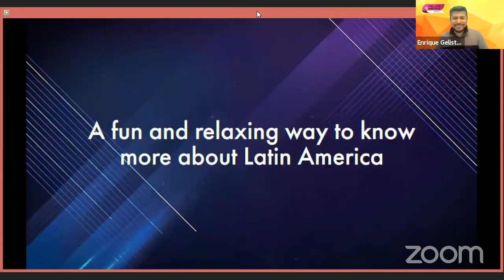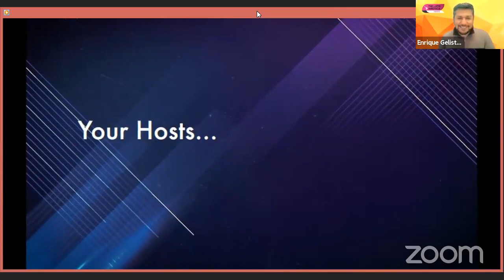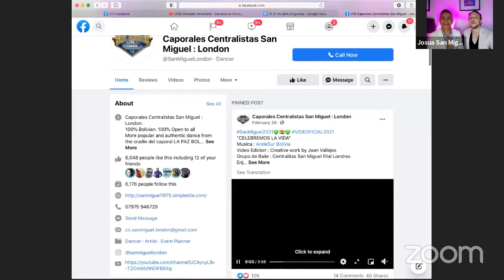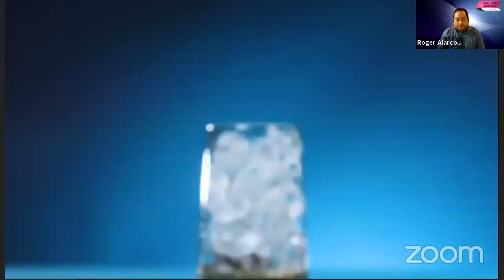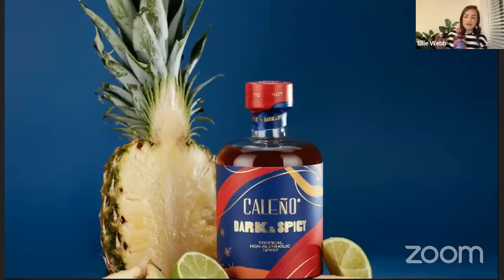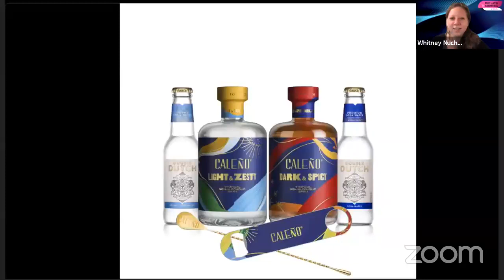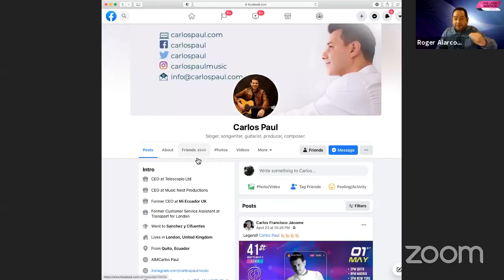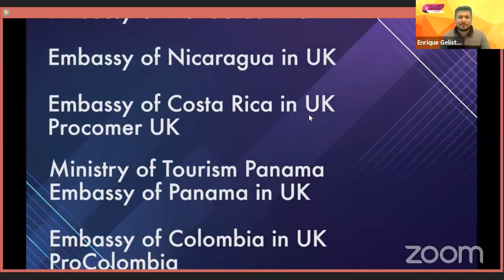World Heritage Master piece from Bolivia, Non-Alcoholic Spirits CALEÑO,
Caporales Centralistas San Miguel London.
JOSUA CASTRO/  ELEK URBAN
EUROPE COORDINATOR

"CELEBREMOS LA VIDA"
SAN MIGUEL TV MUNDIAL
Video Edition : Creative work by Joan Vallejos
Grupo de Baile : Centralitas San Miguel filial Londres

ELLIE WEBB
CALEÑO FOUNDER
CALEÑO (NON ALCOHOLIC SPIRIT)
London Caleño Drinks

Una coproducción de
BlackMamba Pictures
Iniciativa apoyada por la Secretaría de Cultura de Cali
Convocatoria Estimulos Cali
Con el apoyo de:
Convocatoria por las Artes y la Cultura, Unidos por la Vida 2020.
Puro Corazón por Cali
Alcaldía Santiago de Cali

La Mambanegra - Oílo (Video Oficial)
Dirección General: Jacobo Vélez Mesa (El Callegüeso)
Edición, Colorización y Montaje: David Millán, Jacobo Vélez
Cámara y Dirección de Fotografía: Gustavo Cardona, Jacobo Vélez Mesa
Asistente de Fotografía: Roger Torres, Juan David Mendoza, Kike Luna.
Foto Fija: Tatiana Flórez
Asistente de Arte: Angélica Carrión Mesa, Jose Miguel Mora, Alejandro Lozano Lozano
Diseño Gráfico: Angélica Carrión Mesa, Lulu Santamaría, Jacobo Vélez
Animación: David Millán
Agradecimiento Especiales:
Guillermina Mesa Cobo
Tatiana Florez
Jacobo Álvarez
Gustavo Cardona
Angélica María Carrión
Laura Torres
Carlos Ospina
(Comandante de La Topa Tolondra)
Jose Vidal
Pablo Mesa
Lulu Santamaría
José Miguel Mora
Alejandro Lozano
Composición:
Jacobo Vélez Mesa (El Callegüeso)
Productor: Jacobo Vélez Mesa (El Callegüeso)
Coproductores: Daniel Gutiérrez y Juan Carlos Arrechea Mina
Ingeniero 1: Gustavo Cardona
Ingeniero 2: Gabriel Vallejo
Interpretes:
Bateria: Juan Guillermo Aguilar Bayer (Coso)
Percusión: (Güiro, timbal, bongo, congas) Diego Camacho
Chekere: Edy Jhonatan Garcia (Chorro)
Baby: José Miguel Juviano
Piano y teclados: Daniel Gutierrez
Guitarra eléctrica: Carlos Peralta
Trombón: Isablle Roch (Isa La Roca)
Trompeta: Roger Torrez
Saxofón tenor: Jacobo Vélez
Violín: Rafael Angel Cos Peña (Cosito)
Flauta traversa: Domingo Sánchez Sotomayor
Coros: Carolina Mosquera, Sergio Ramírez, Yeferson Carabalí (Jeffry Obando), Roger
Torrez, Fabio Nelson Lucumí, Heriberto Bonilla.
Voz líder: Jacobo Vélez
Sello Disquero: Tambora Records

La Mambanegra - El Sabor de La Guayaba (Video Oficial)
La Mambanegra presenta : El Sabor de La Guayaba, un cortometraje musical siguiendo los pasos del Callegüeso
Música incidental realizada por Daniel Gutiérrez y Jacobo Velez: músicos que grabaron en estas dos piezas:  Daniel Gutiérrez: Piano y programación, Roger Torrez: Trompeta,  Diego Herman Mayorga : Percusión

Nombre del Álbum: El Callegüeso Y Su Malamaña
Artista: La Mambanegra
Autor: Jacobo Vélez Mesa
Compositor: Jacobo Vélez Mesa

THE LATIN AMERICA SHOW
Enrique Gelista             Director /Host /EDITOR /Producer
Roger Alarcon               Media/ Switcher/ Host /ROGER Alarcon Photography
Whitney Nuchereno     Teacher/ Host / Making Spanish Simple
Ariadna Sobreyra         Graphic Designer
Evelyn Franks               Editor Advisor
Adrian Garcia                Music "Te Quiero Asi"